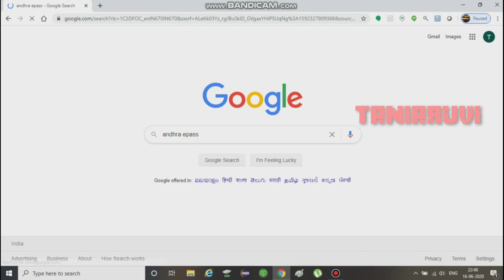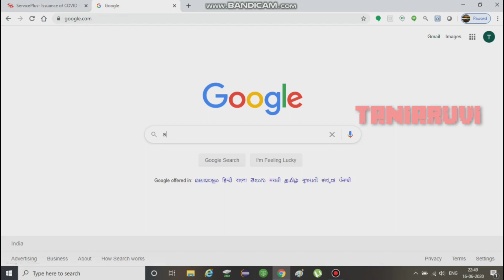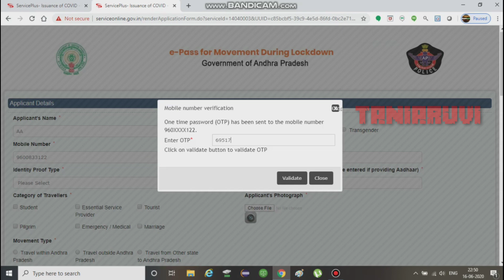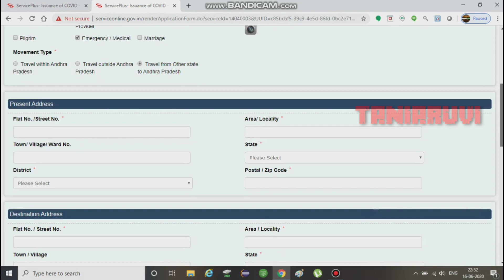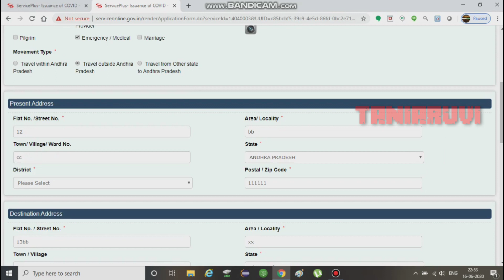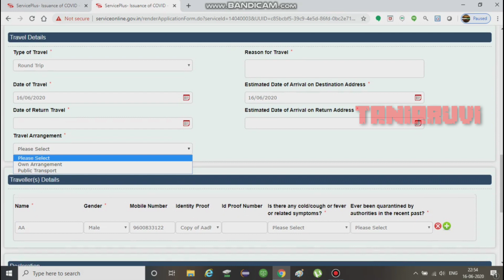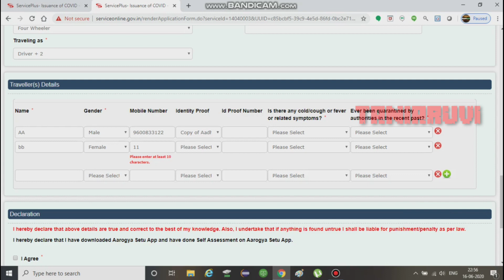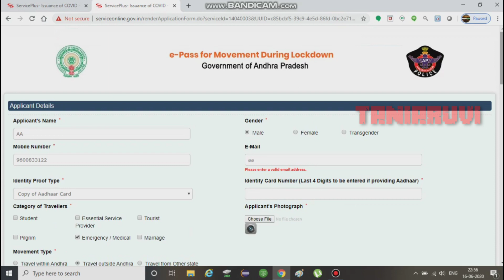How to apply Andhra pradesh epass||In Tamil||Inter state travel from Tamilnadu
This video describes step by step procedure to apply Andhra pradesh epass to travel inter state from Tamilnadu or other states.